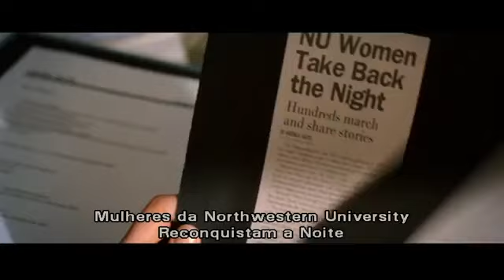O Diabo veste prada part 1